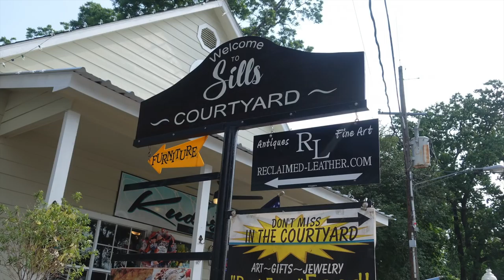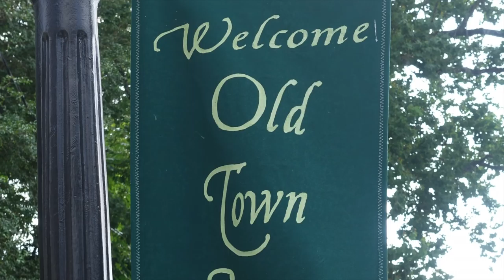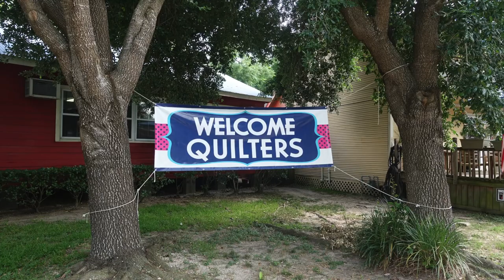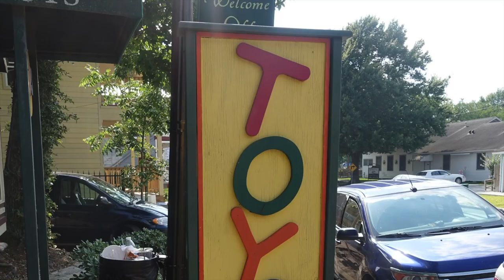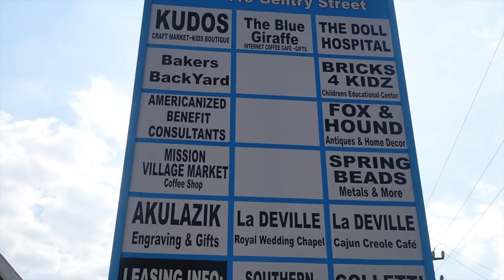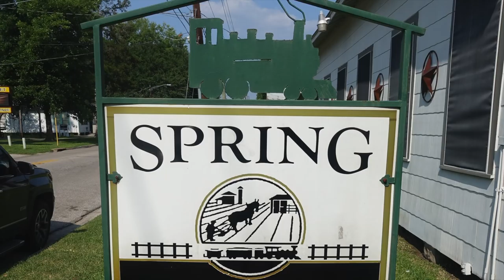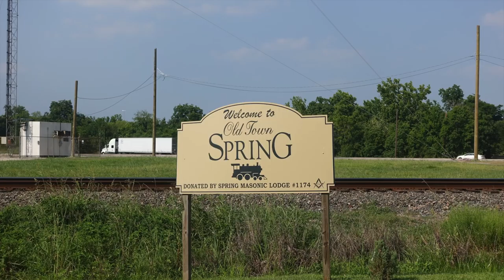How the Magic the Gathering Community Changed